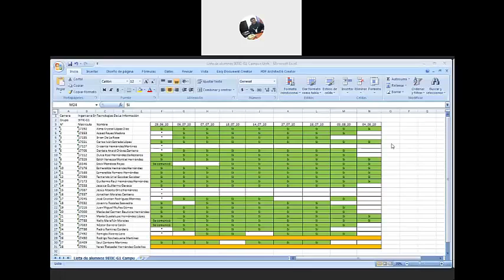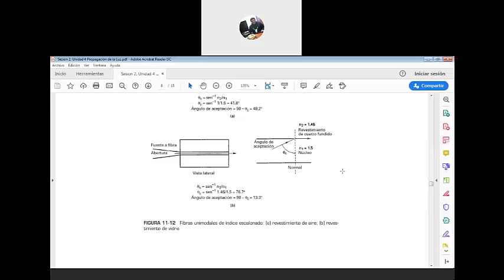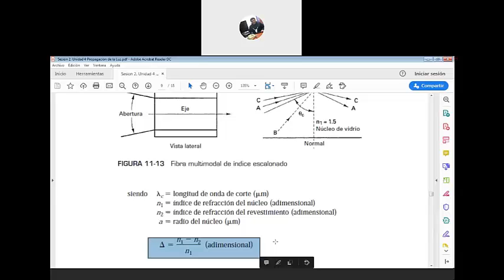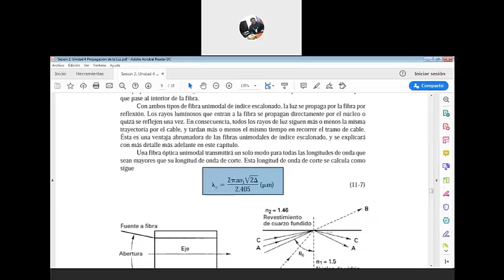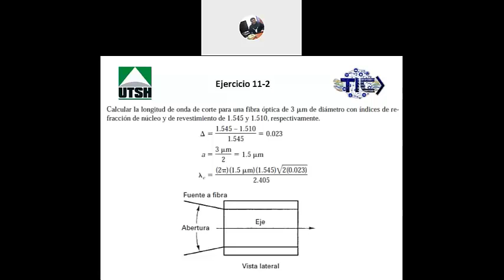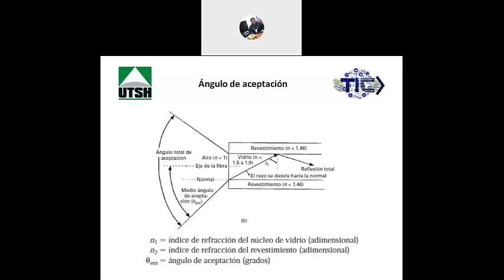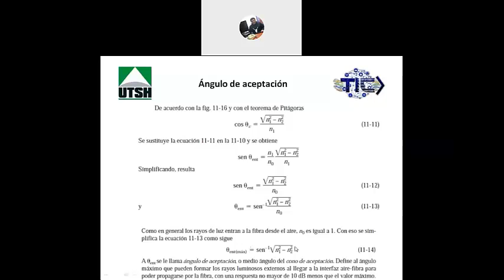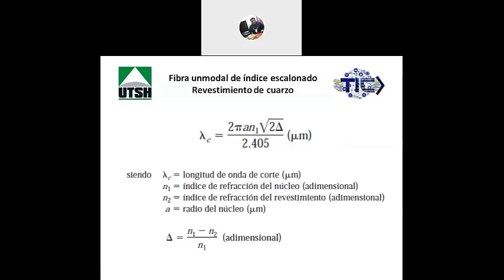9TIC G1 TELECOM MARTES 2020 08 04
9TIC G1 TELECOM MARTES 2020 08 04